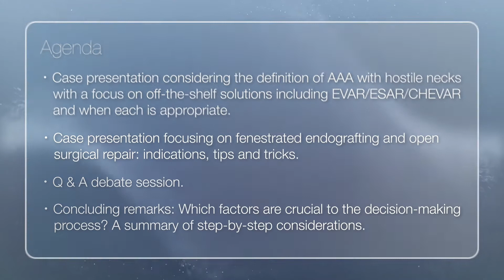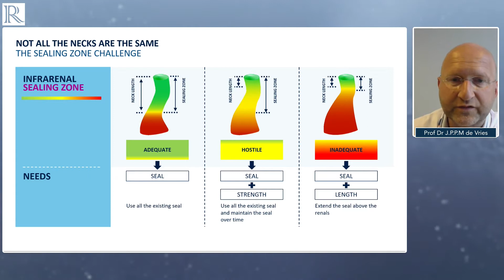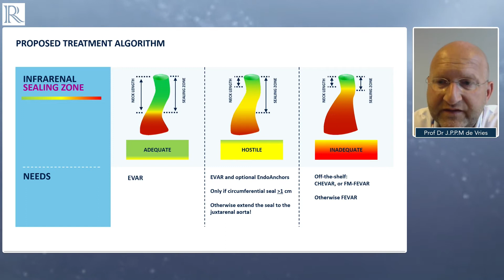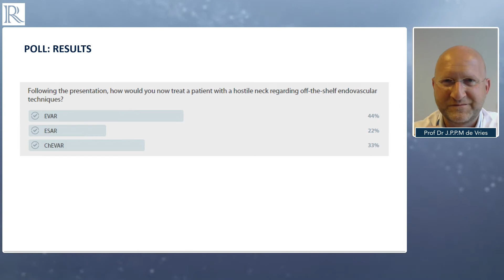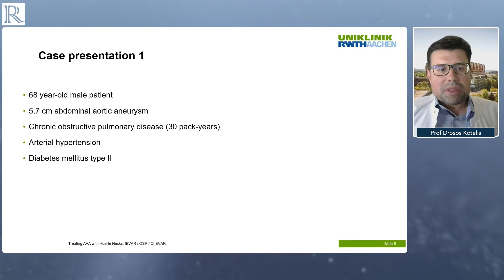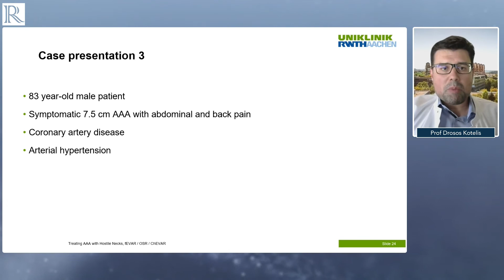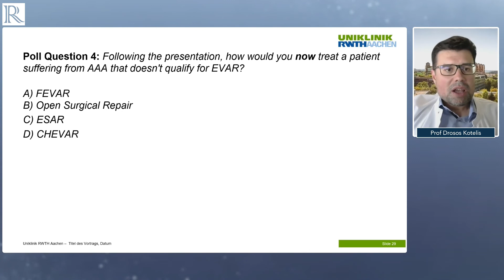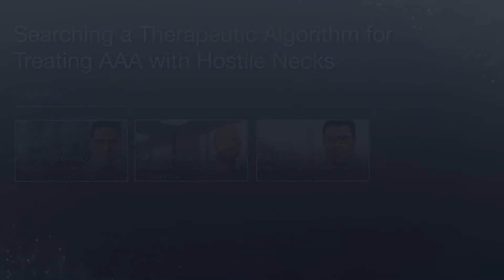Searching a Therapeutic Algorithm for Treating AAA with Hostile Necks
The treatment of abdominal aortic aneurysms (AAA) with hostile necks is demanding. There are a plethora of therapeutic options including open and endovascular strategies, yet no clear therapeutic algorithm exists. This 60-minute live webinar discussion aims to explore this topic and equip the viewer with the necessary tools and techniques to treat such patients.